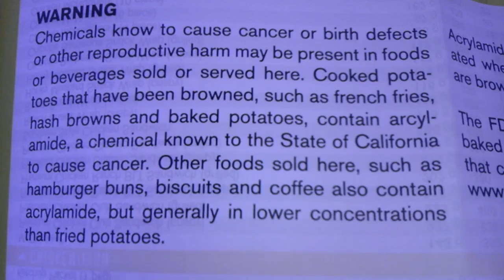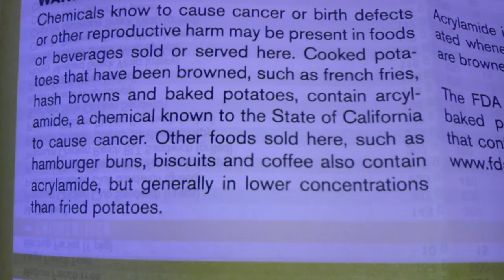Proof Eating McDonald's Causes Cancer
Next time you go to McDonald's, ask for a Nutrition Facts brochure and see for yourself. McDonald's foods contains a chemical, acrylamide, that may cause cancer.